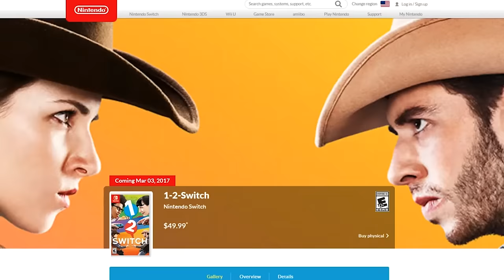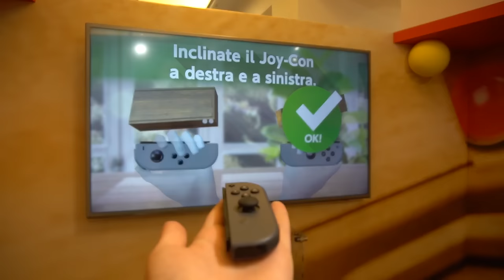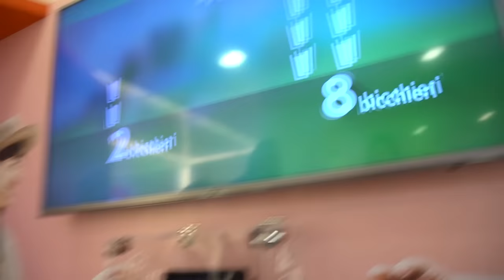👍Nintendo Switch sì oppure no?👎 A voi la scelta! 😁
Abbiamo avuto modo di provare il nuovo Nintendo Switch allo showroom di Via Solferino 40 a Milano. La domanda ora è: ne vale la pena? Proviamo a farvi ragionare. A voi la scelta!
💰 ACQUISTA NINTEDO SWITCH